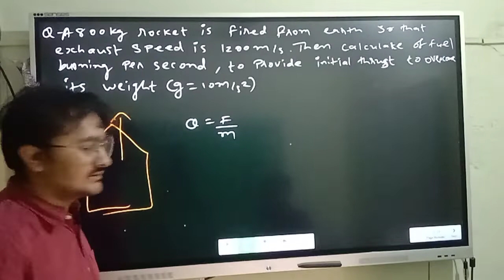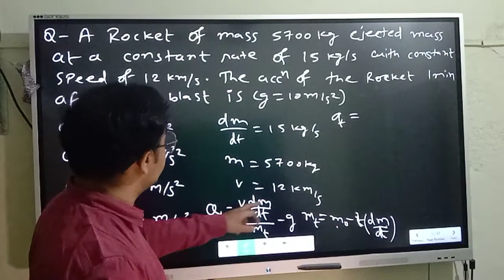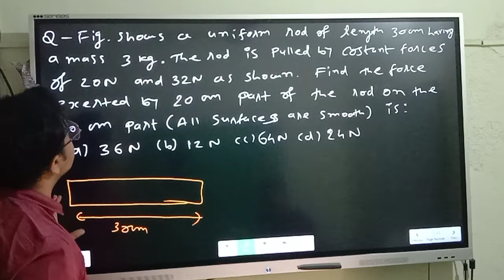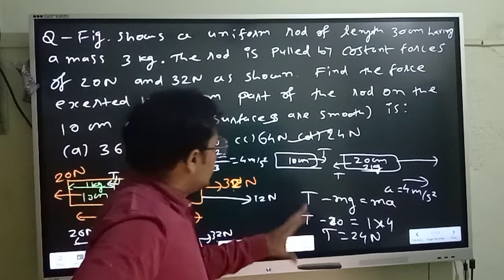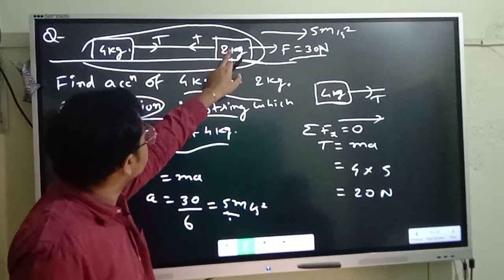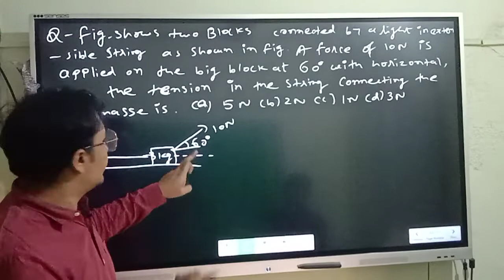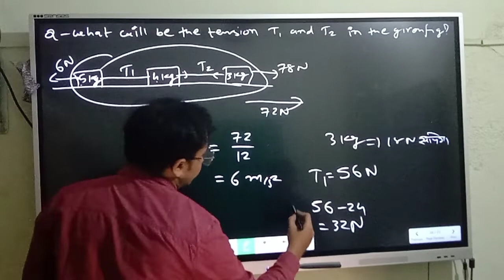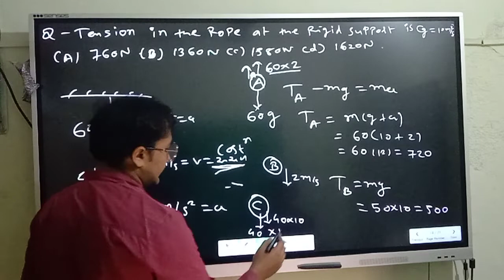neet class-11 unit-5 lec-6